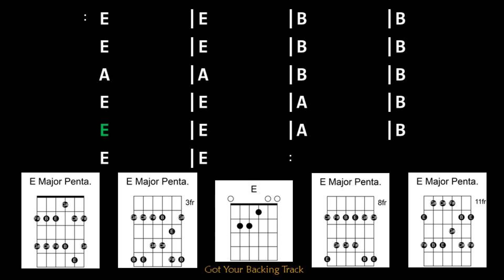Backing Track - Punk Rock in E Major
Punk Rock in E Major
165 BPM